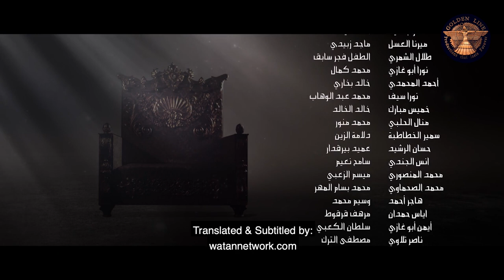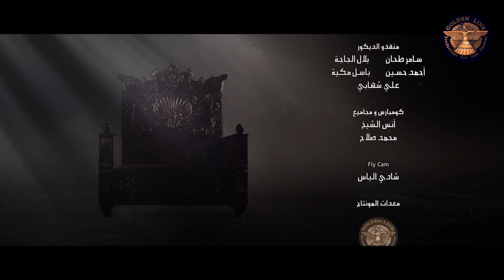Harun Al Rashid Episode 5 with English subtitle